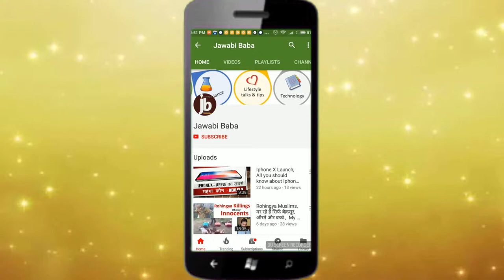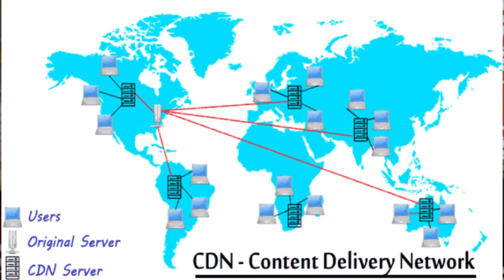CDN Simple Meaning. Know What is CDN and Its Uses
Friends,  In this video, i have shared simple meaning of CDN-  How and where is it used -   Aasaan bhasha me simple CDN ka matlab.
Content Delivery Network